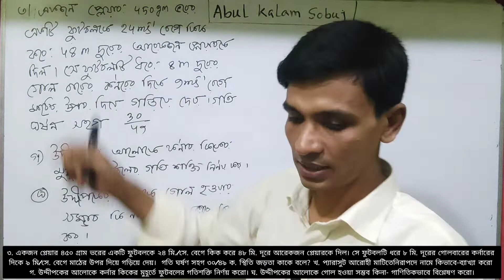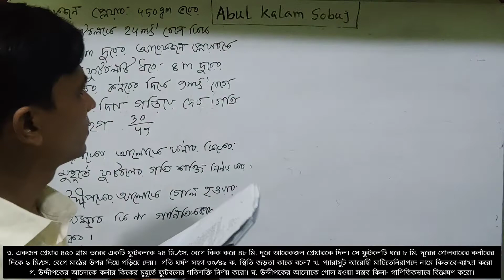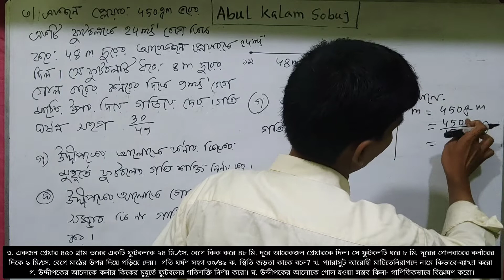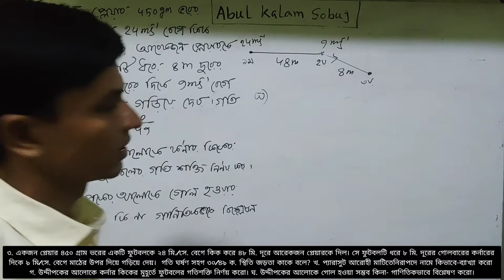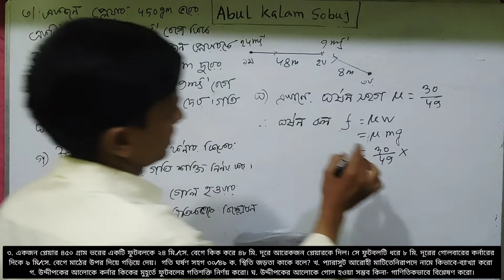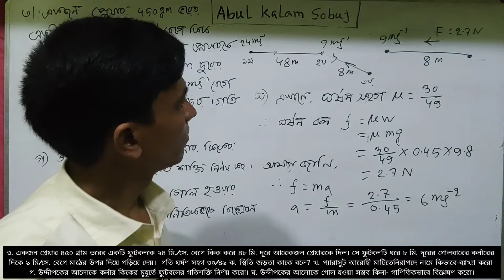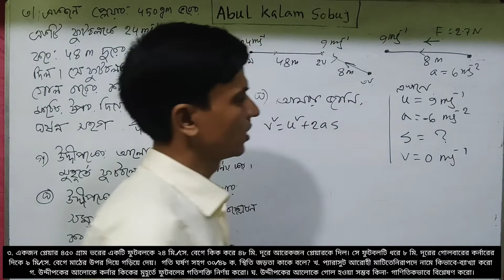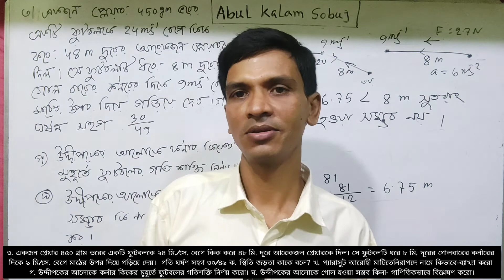ssc physics cq 2022 | rajshahi Board question cq solution 3 | 100% correct solutions | Kalam Sir